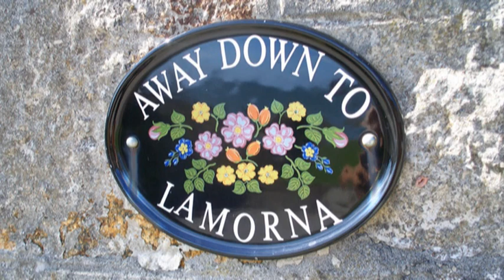Unterwegs zu mystischen Orten in Cornwall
Impressionen aus Chysauster, Lamorna, von den Merry Maidens & der Küste bei Porthcurno ...

Chysauster ist eine seit etwa einhundert Jahren vor unserer Zeitrechnung bewohnte Siedlung aus der Eisenzeit, die im dritten Jahrhundert aufgegeben wurde. Vermutlich wurde die aus insgesamt neun Bauten bestehende Siedlung von Angehörigen des keltischen Voksstamms der Dumnonii erbaut. Von den etwa 30 Meter im Durchmesser großen Gebäuden sind die steinernen Grundmauern erhalten geblieben. Um einen zentralen Raum oder Hof herum befinden sich mehrere kleinere Räume, von denen einige wohl auch als Vorratskammern genutzt wurden.

Von Chysauster aus machten wir uns auf den Weg, um die "Merry Maidens", einen nahe der des kleinen Fischerdorfs Lamorna gelegenen Steinkreis aus der Bronzezeit, zu besuchen. Irgendwie müssen diese "Merry Maidens" wohl etwas Magisches an sich haben. Nachdem wir den kleinen Ort auf der sehr schmalen Straße durch eine enge Schlucht steil bergab fahrend erreicht hatten, endete die Straße an der Bucht. Wenn wir nicht eigentlich zu den "Merry Maidens" gewollt hätten, dann wären nie auf die Idee gekommen, nach Lamorna zu fahren. Wir hätten dann auch nie dieses aus nur wenigen Häusern bestehnde idyllische Dorf am Ende der wildromatischen Schlucht entdeckt.

Nachdem wir, dieses Mal steil bergauf fahrend, wieder an der Hauptstraße angekommen waren, haben wir dann auch die "Merry Maidens" noch zu sehen bekommen. Die neunzehn "fröhlichen Jungfrauen" sollen einer frühchristlichen Legende zufolge in Steine verwandelt worden sein, weil sie sich hier am geheiligten Sonntag tanzend vergnügt haben sollen. Die Legende berichtet weiter, dass die beiden Musikanten, die den tanzenden Mädchen aufgespielt haben sollen, ebenfalls versteinert wurden und bis heute als etwas weiter entfernt stehende Megalithen zu finden sind. Wenn man einen Archäologen befragen würde, dann würde man allerdings sicher eine andere Geschichte zu hören bekommen.

Anschließend sind wir dann noch an die Küste bei Porthcurno gefahren, weil wir dort das "Minack Theatre" besichtigen wollten, in dem während der Saison regelmäßig Freilicht-Theateraufführungen stattfinden. Da uns dann aber der Eintrittspreis dafür zu hoch erschien, haben wir von dort oben lieber das Naturschauspiel der Brandung an der Steilküste, der hoch auf den Strand von Porthcurno auflaufenden Wellen sowie den Anblick des postkartenblaue Wassers in der Bucht von Porthcurno genossen.

Nebenbei vermittelt mein Video auch einen Eindruck von den kleinen Straßen, die sich überall durch die ländlichen Gegenden Cornwalls ziehen. Diese am Fahrbahnrand von hohen Hecken eingefassten Landstraßen oft sind so schmal, dass zwei entgegenkommende Autos nur an einigen Ausweichstellen aneinander vorbeikommen. Wenn einem dann auch noch - wie wir es einmal erlebt haben - ein Lkw entgegenkommt, dann ist das schon eine echte Herausforderung. Das galt auch für den Lkw, der in einer Kurve mehrfach vor und zurücksetzen musste, bevor er um die Hecke am Straßenrand herumkam.

© Musik/Music: Kitty Tyrrel

Autor: traditionel, Irland

Arr. Jürgen Winkler